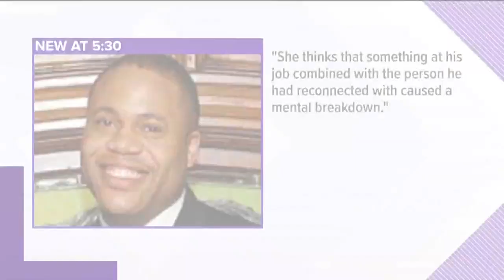Why did missing CDC worker commit suicide? Atlanta police release case files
The 35-year-old was found dead weeks after his disappearance.